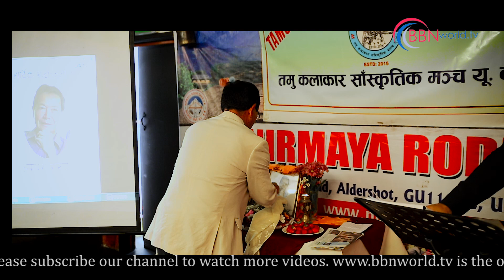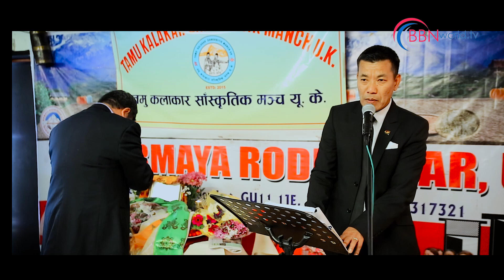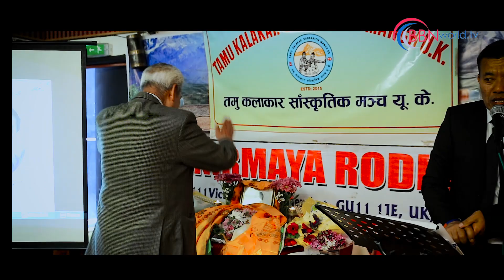Condodence Ceremony For Late Amar Gurung. ( HD )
Condodence Ceremony For Late Amar Gurung.
19 Jun 2016 ( Nirmaya Rodhighar Aldershot UK )
कार्यक्रम संचालिका निरा पि.जि  ll   निर्माता / क्यामेरा- बिसन गूरुङ्